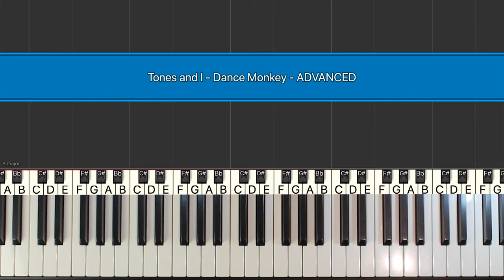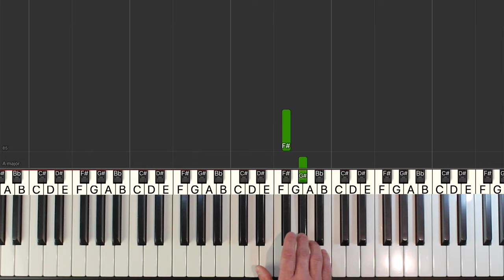Tones and I - Dance Monkey - Piano Tutorial [Sheet Music]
Learn how to play by Dance Monkey by Tones and I in an easy piano tutorial with synthesia. The sheet music is also available.